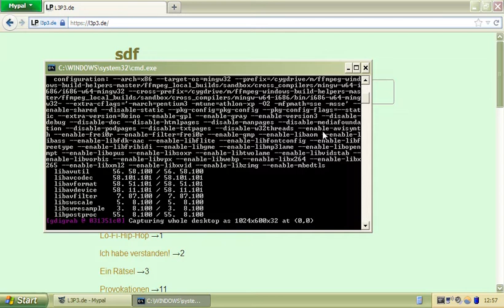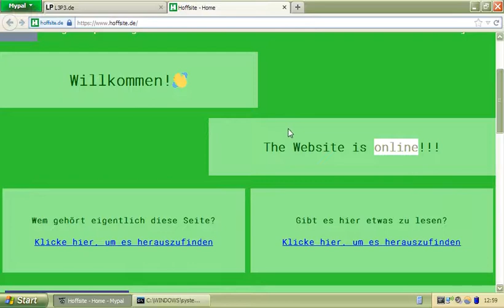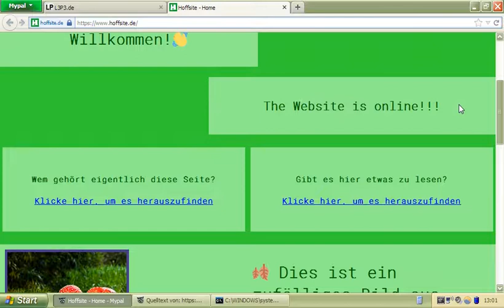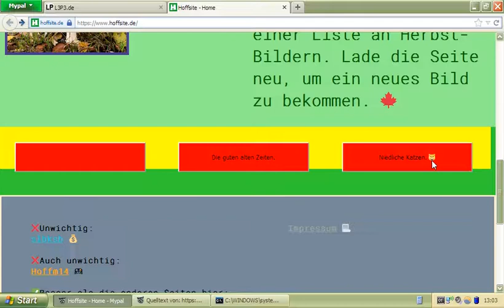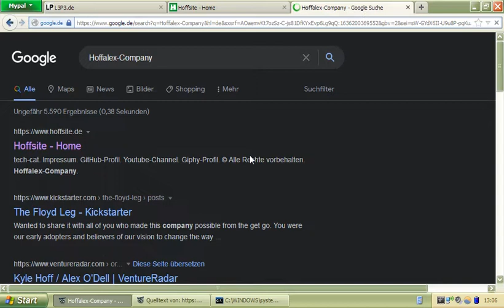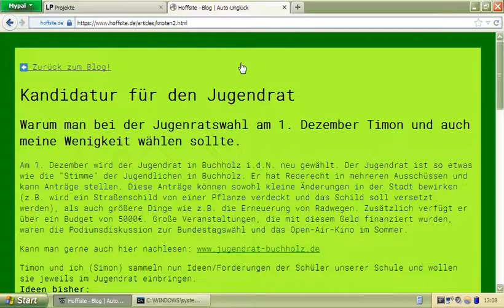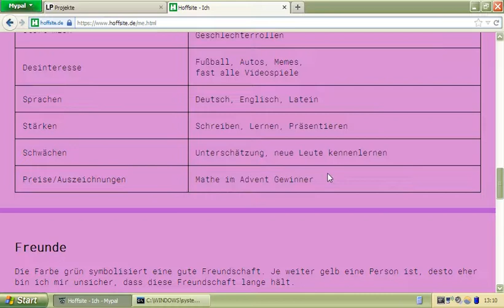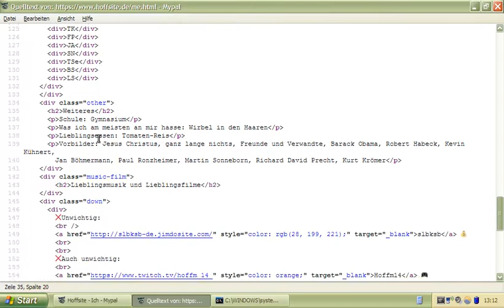L3P3 reagiert auf Hoffsite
Wie immer perfekt technisch umgesetzt.
KEIN Schlechtmachen! Ich finde es sehr gut, wenn jemand in dieser Art Inhalte von sich anbietet und dabei auch noch HTML lernt!